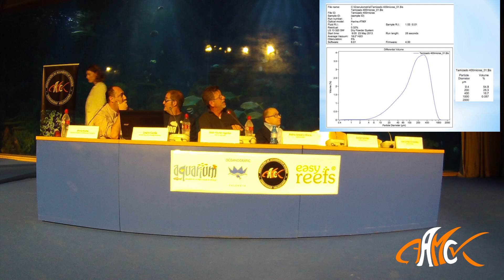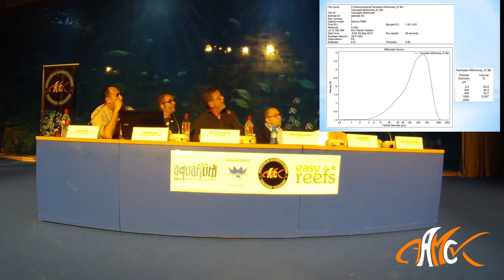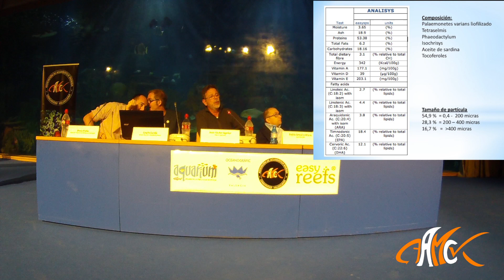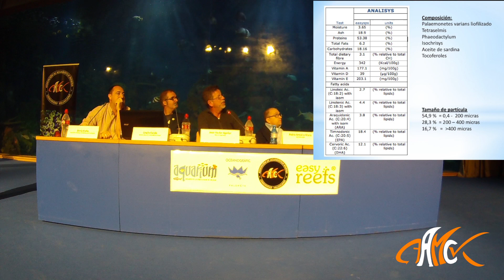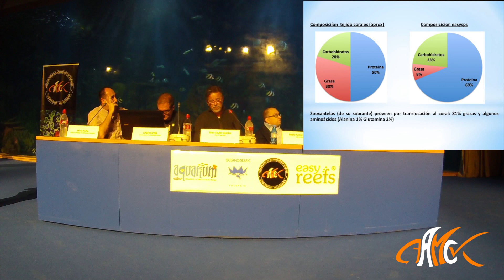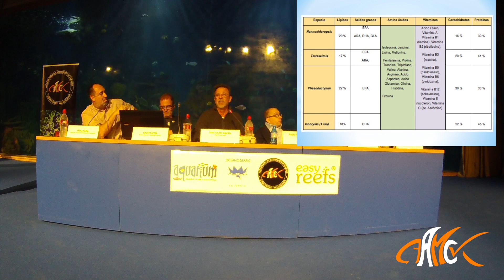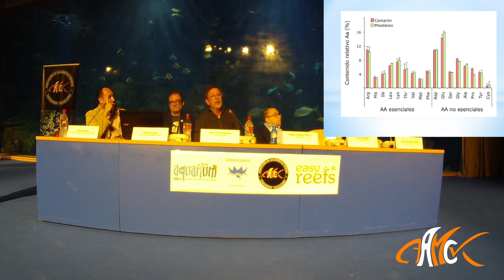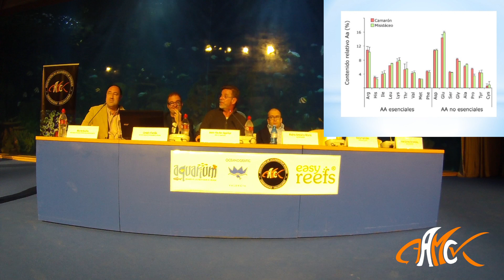Alimentación Parte 2 / EasySPS - I Certamen Acuariofilia Marina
Extracto de la mesa redonda del certamen.